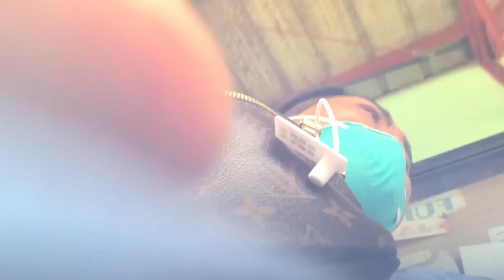Bakit nahospital Ako?